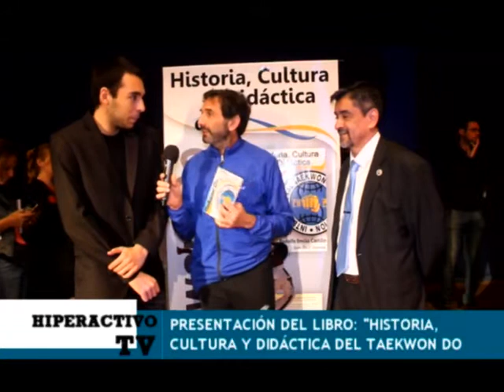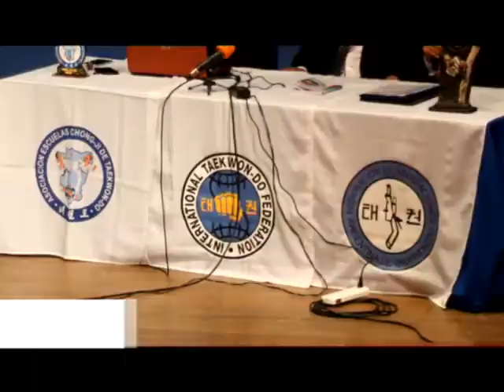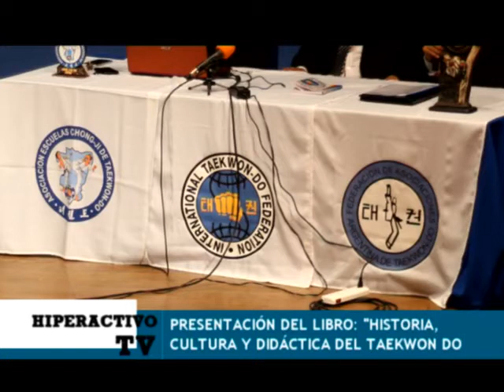Hiperactivo TV - Presentación del libro "Historia, cultura y didáctica del Taekwon do"